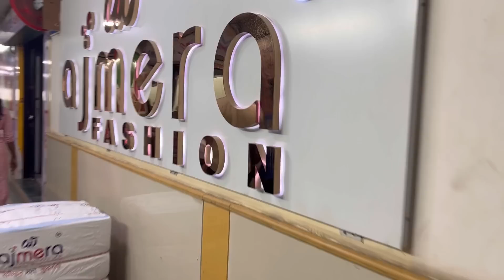☺️महाराष्ट्रात सर्वात जास्त विक्ल्या जाणाऱ्या साड्या | Surat Wholesale Saree Market | Marathi Vlog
Vlogging on : iphone 13 pro

hungry_shoppers_jewels_saree